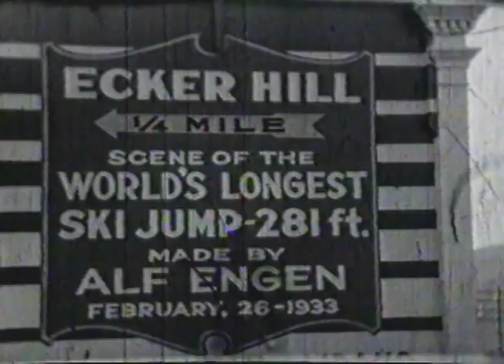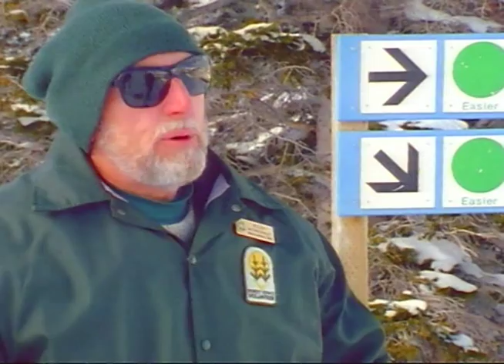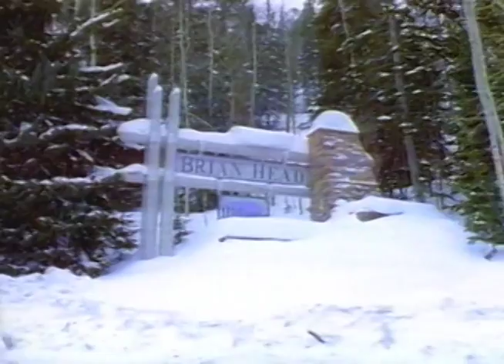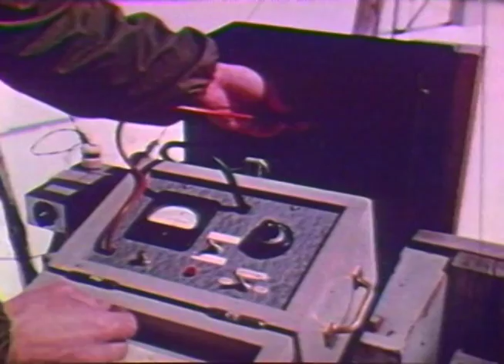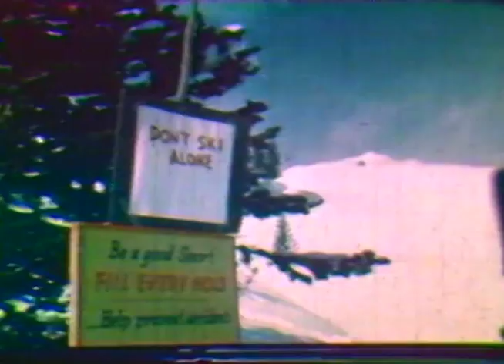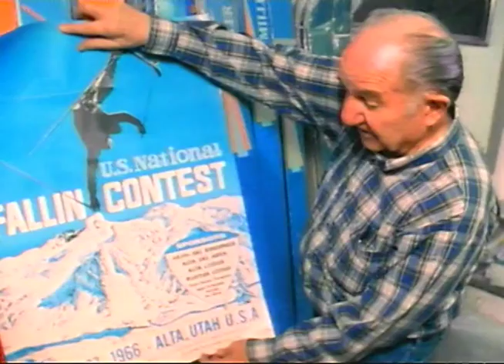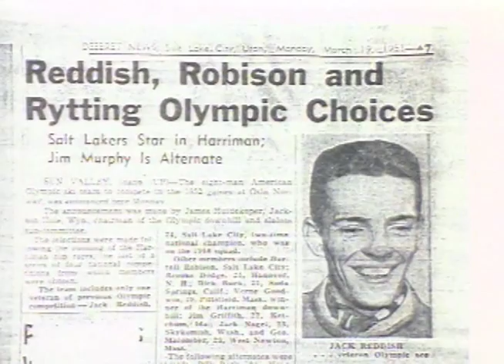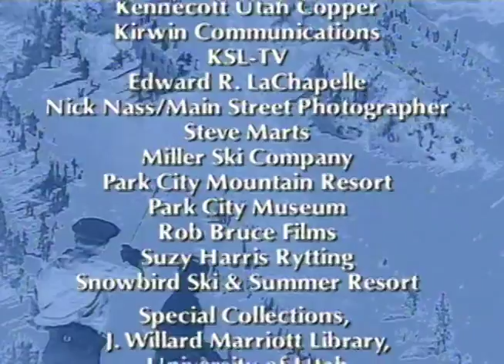The Greatest Snow on Earth: Utah's Skiing Story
Utah is recognized as one of the world's most important winter sports centers.  Nearly four years in the making, The Greatest Snow on Earth:  Utah's Skiing Story takes viewers on a 100-year journey from when miners first used skis as transportation in the avalanche-prone Wasatch mountains to the controversial 2002 Olympic bid process that shook the entire Olympic movement.  Through a collection of rarely seen archival and original footage, the documentary reveals the people and events that impacted the sport of skiing far beyond Utah's borders.  The compelling history of resort development, avalanche science, powder skiing technique, inventions, and competition are brought to life in poignant, high profile interviews.  It features several of the century's most influential skiers:  1952 Olympic champion and Deer Valley Resort's director of skiing Stein Eriksen;  ski pioneer, deep ecologist, author of "Deep Powder Snow" Dolores LaChapelle;  1948 and 1952 Olympic ski team member Suzy Harris Rytting;  skiing's most prolific inventor Earl Miller;  world-renown snow science avalanche expert Edward R. LaChapelle;  ski historian Alexis Kelner;  the first person to climb the highest peak on each of the seven continents and Snowbird Ski Resort CEO, Dick Bass.  Other appearances include 1997 World Extreme Skiing Champion Brant Moles, free skier Kim Reichelm, and well-known ski mountaineer Andrew McLean.  Hank Kashiwa, 1972 U.S Olympian and network sports commentator narrates.   All original footage was shot on 16mm and the finished program drew from a total of 16 hours of original and archival footage.